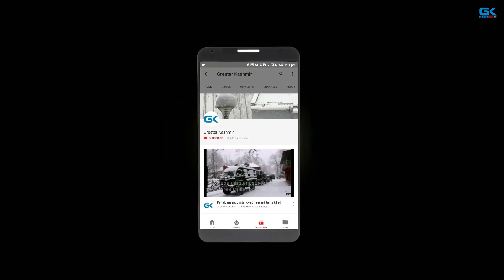J&K Govt Gives Nod to 7th Pay Commission Recommendations; Highlights Here